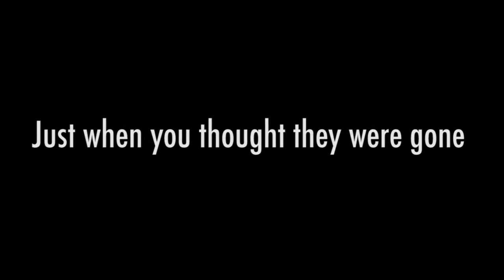Hermandad de Sigma Iota Alpha Inc. Unleashed 3rd Annual Step and Stroll Competition Intro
Hermandad de Sigma Iota Alpha Inc. Unleashed 3rd Annual Step and Stroll Competition Intro (SUNY Albany)